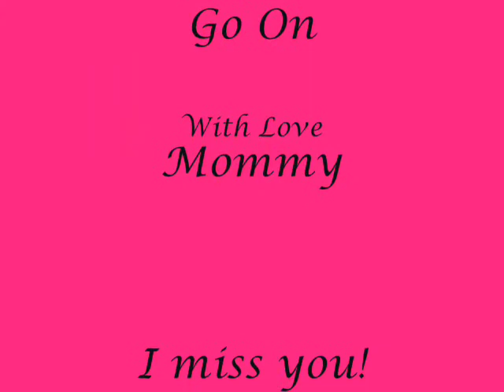Savannah, this is for you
For beautiful Savannah.